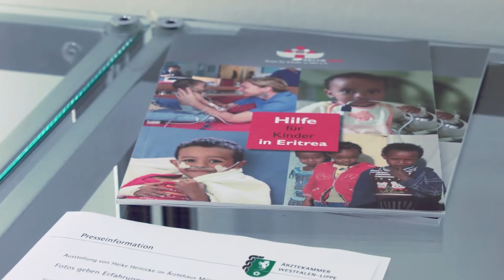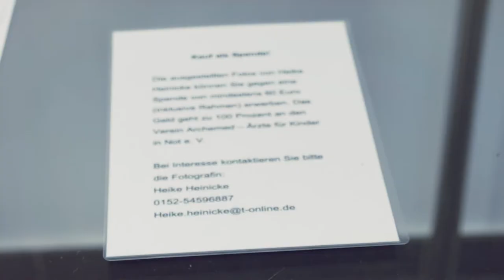Kunstausstellung Eritrea | MNSTR.TV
Ein Beitrag von Kathrin Goetz,Carolin Wart, Pauline Koch